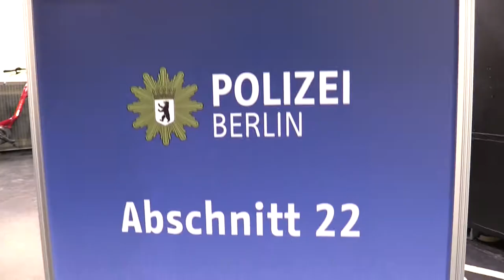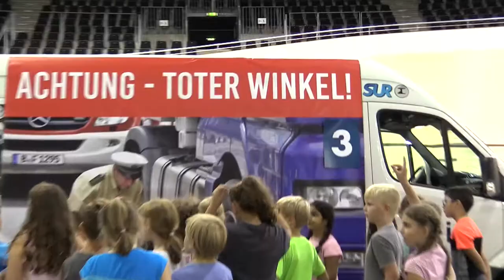Radprojektwoche im Velodrom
Mehr als 1.100 Schulkinder kamen gemeinsam mit ihren Schulklassen im Rahmen eines Wandertages ins Velodrom Berlin. Bei der Radprojektwoche lernten sie hier den Bahnradsport sowie viele weitere Bereiche um das Radfahren spielerisch kennen.
Zur Eröffnung waren die Berliner Radsport-Legende Jens Voigt, Staatssekretär Alexander Dzembritzki sowie Nachwuchs-Profi Sebastian Schmiedel mit von der Partie und alle zeigten sich begeistert: „Wie Schulkindern hier das Thema Radfahren nähergebracht wird, ist ganz große Klasse.“, fasste Jens Voigt zusammen. In den Folgetagen waren weitere Radprofis wie Robert Förstemann, Maximilian Levy oder auch Henning Bommel mit dabei.
Die Radprojektwoche fand in diesem Jahr zum ersten Mal statt und wir freuen uns auf eine Wiederholung!
Wir freuen uns über die Unterstützung zahlreicher Partner - hierzu zählen der Berliner Radsport Verband e. V., der Bund Deutscher Radfahrer e.V. mit ihrem Partner ŠKODA, der Landessportbund Berlin e.V., die Polizei Berlin, die GASAG, AOK Nordost, Zweirad-Center Stadler, B.Z., der ADAC, der Mellowpark und der Tissot UCI Track Cycling World Cup Berlin 2018, der ebenfalls im Velodrom stattfinden wird.